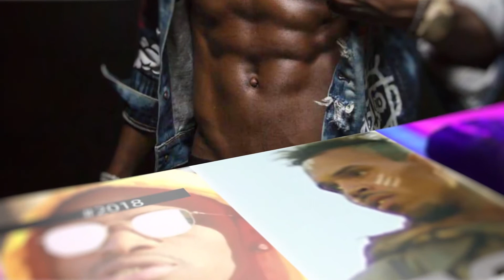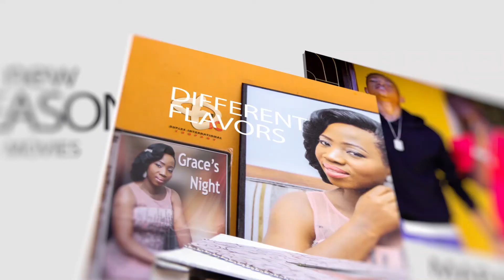DAMIAN SOUL AFUNGUKA UKARIBU WAKE NA AY KUHUSU DANI ELA Nakuja na album yangu mpya